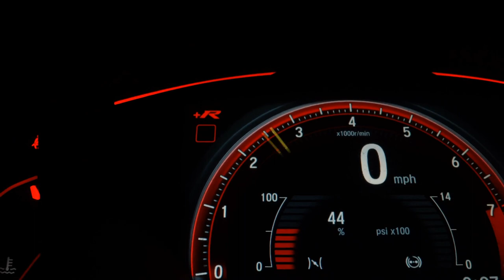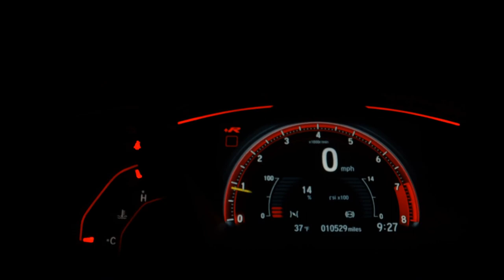HYUNDAI HB20S - 2017 - Santo André/SP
Veículo: HYUNDAI / HB20S 1.6 COMFORT PLUS 16V
Ano: 2016/2017
Combustível: FLEX
Portas: 4 PORTAS
Câmbio: Automático
Cor: PRATA
KM: 74.000

✅ Air Bag
✅ Alarme
✅ Ar Condicionado
✅ Ar Quente
✅ Direção Hidráulica
✅ Freio ABS
✅ Rádio
✅ Rodas de Liga Leve
✅ Travas Elétricas
✅ Vidros Elétricos
✅ Entrada USB
✅ Bluetooth
✅ Porta Copos
✅ Rádio USB
✅ Som Original